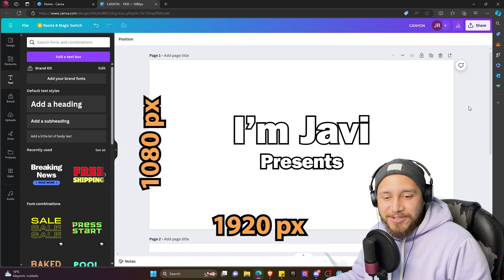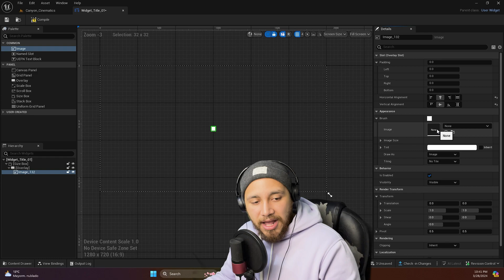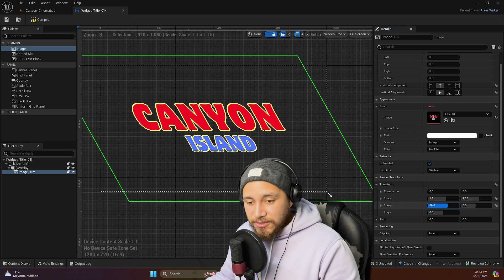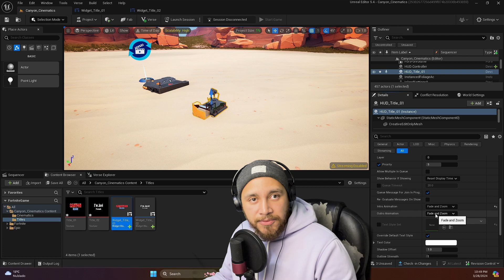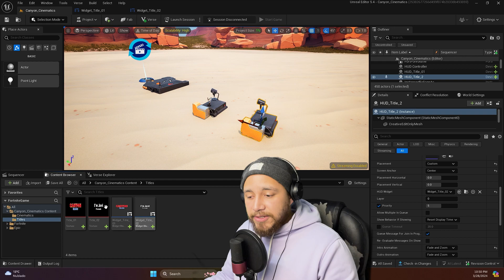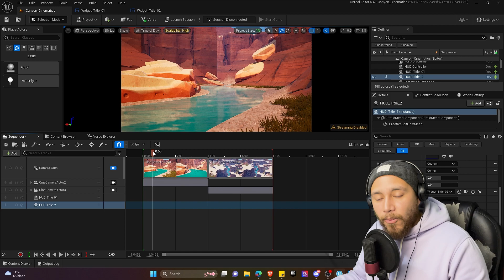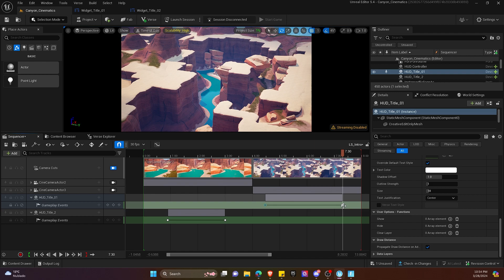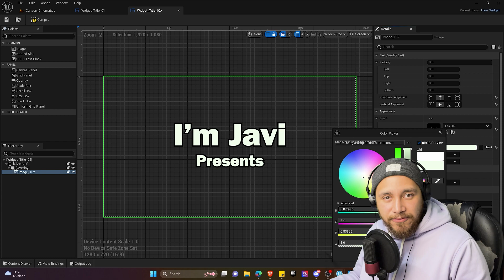How to Add Titles to Sequencer Cinematics - UEFN Cinematics BEGINNER Course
Learn how to add your logo, brand, titles and more in your Cinematic Sequences. Using Widget Blueprints, HUD Message Devices and Sequencer.

This is part of the UEFN Cinematics Course for Beginners.

Timestamps:

00:00 Intro
00:23 Making Titles in Canva
01:20 Importing the Titles to UEFN
01:42 Creating the Widget Blueprint
02:14 Editing the Widget Blueprint
03:26 Duplicating a Widget Blueprint
03:56 HUD Message Devices
05:57 Duplicating the HUD Message Device
06:20 My Intro Cinematic Overview
06:43 Adding Titles in Sequencer
10:01 Titles Test
10:21 Change Color to Titles
10:57 Intro/Outro Animations Overview
11:50 Ending